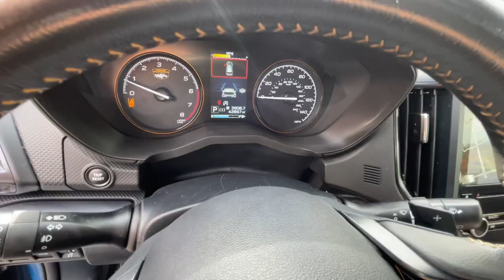2023 Subaru Forester Wilderness MA Milford, Franklin, Bellingham, Mendon, Hopkinton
Pre-Owned 2023 Subaru Forester Wilderness available at Milford Nissan located in 320 E Main St, Milford, MA, 01757. Servicing the Milford, Franklin, Bellingham, Mendon, Hopkinton area.